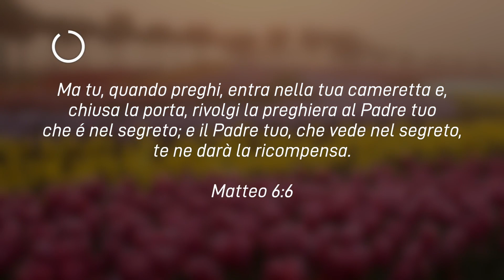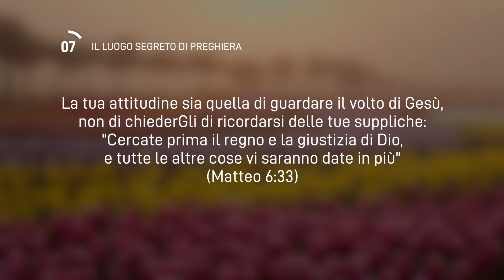07 Gennaio 2024 | Meditazione Parole di Vita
IL LUOGO SEGRETO DI PREGHIERA
Ma tu, quando preghi, entra nella tua cameretta e, chiusa la porta, rivolgi la preghiera al Padre tuo che é nel segreto; e il Padre tuo, che vede nel segreto, te ne darà la ricompensa.
(Matteo 6:6)